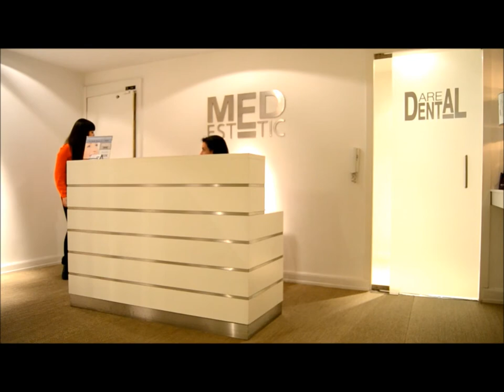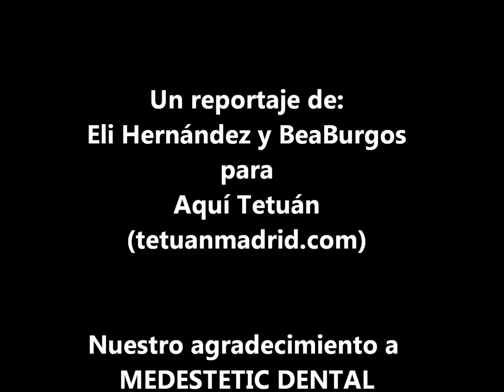Blanqueamiento dental - Medestetic Dental (Tetuán, Madrid)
¿En qué consiste el proceso de blanqueamiento dental? En la sección de Belleza y Salud de Aquí Tetuán hemos querido conocer el proceso de blanqueamiento dental desde cerca. Hemos visitado Medestic Dental una clínica situada en la calle Pintor Juan Gris, en el Distrito de Tetuán. Un reportaje de Eli Hernández y BeaBurgos para Aquí Tetuán